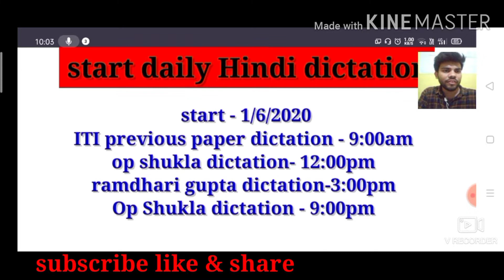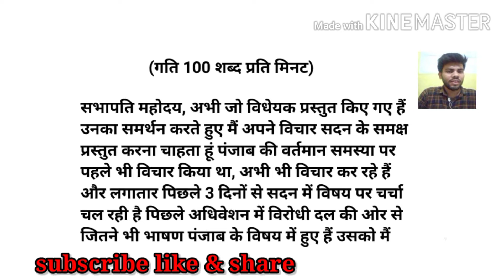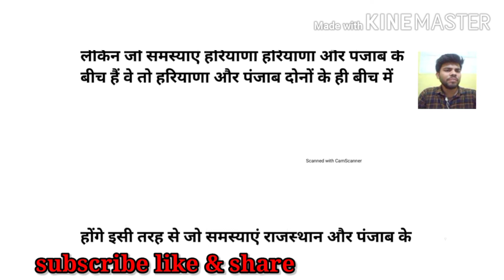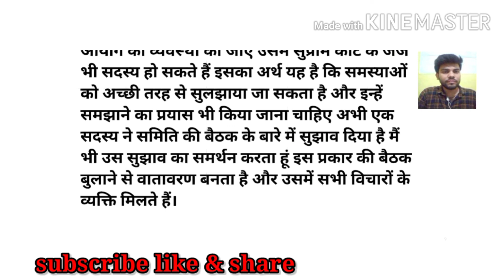100 wpm ITI previous paper Hindi dictation no.5 Daily सुबह 9:00 बजे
ITI previous paper Hindi dictation